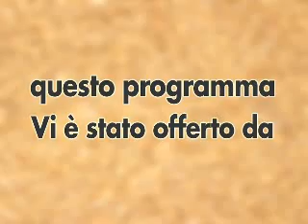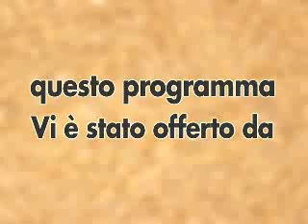Orvietana Rugby- Rugby Gubbio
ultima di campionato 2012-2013